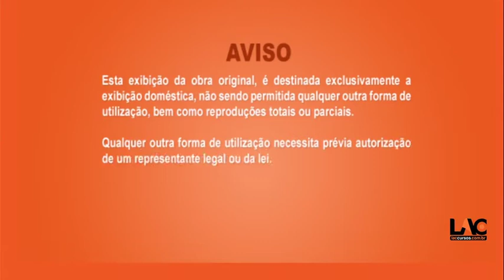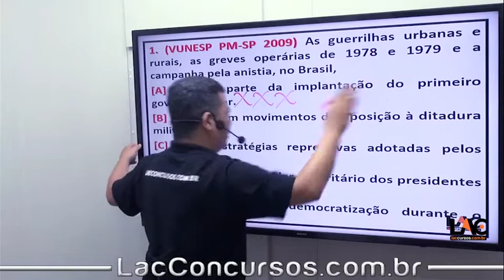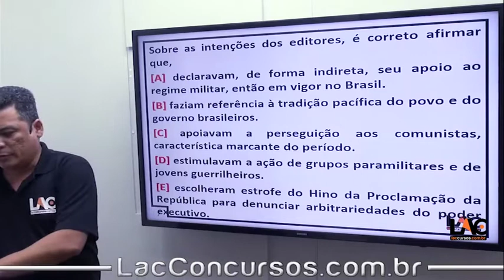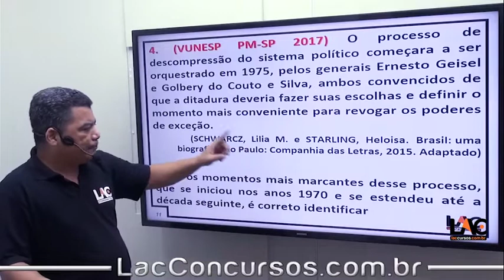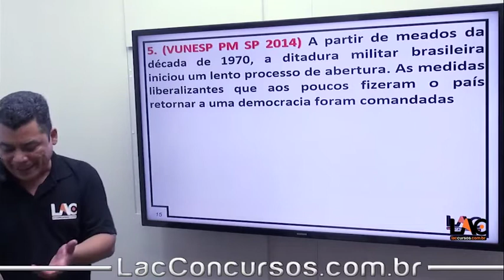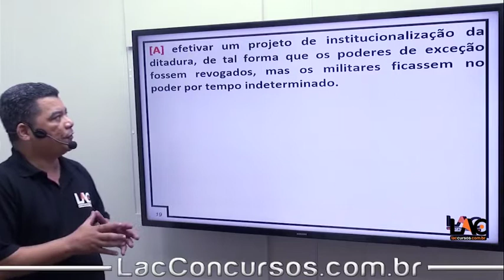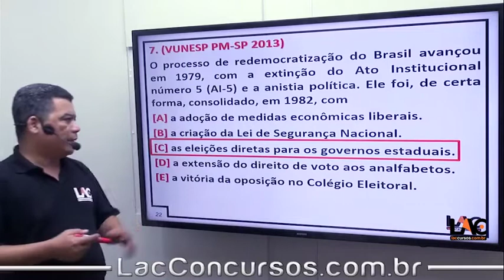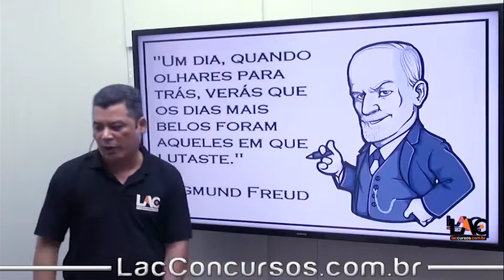9701 | História do Brasil - Abertura Política e a Redemocratização do Brasil